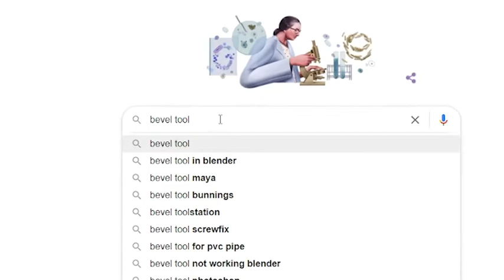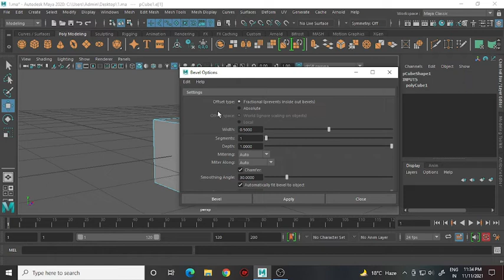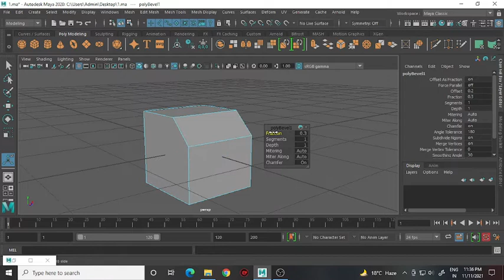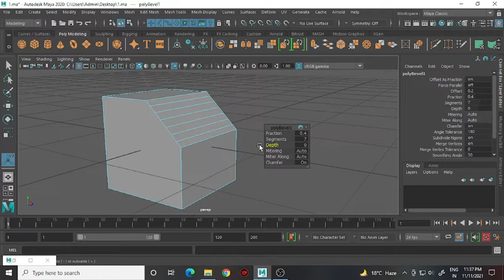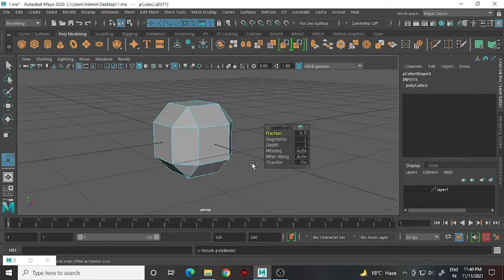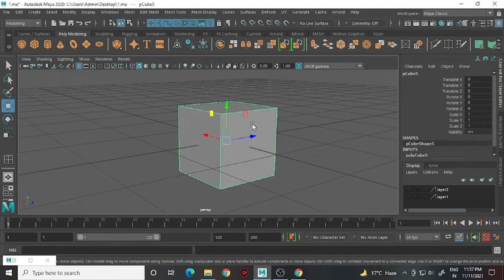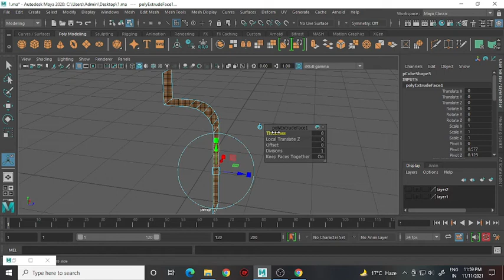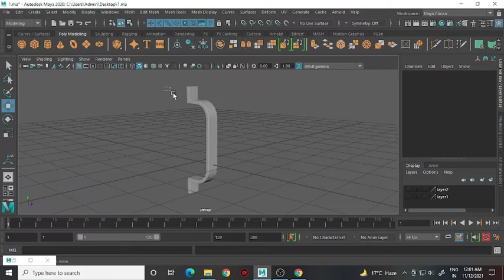Autodesk MAYA 2020 | Bevel Tool Tutorial in Hindi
Hi, Guy's in this Maya Tutorial, we're showing you the most used 3D modeling tool in Maya, like the Bevel tool and we create a steel Handle model in this tutorial.

Let's Learn and make a better future.